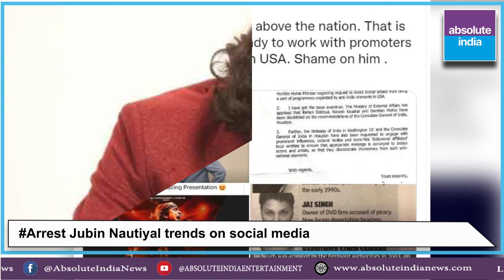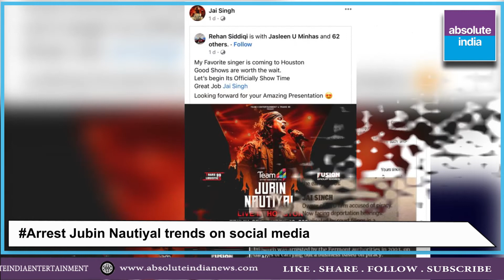KRK says he is back for revenge! | Bollywood Bulletin| Absolute India News